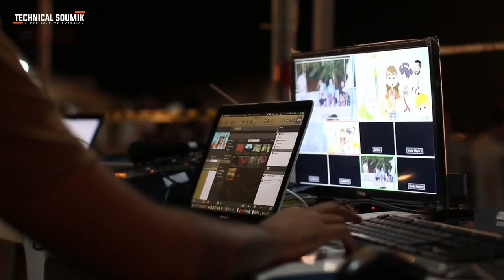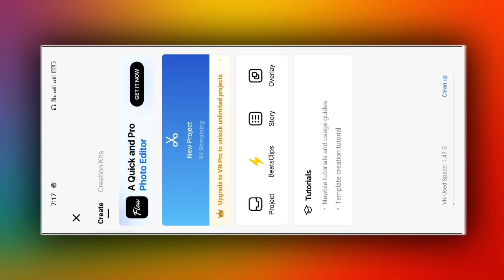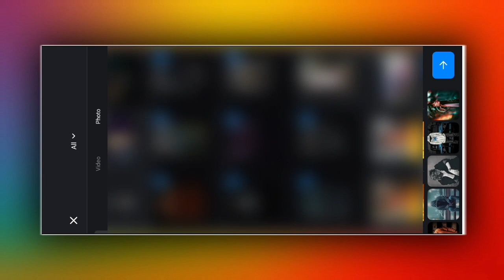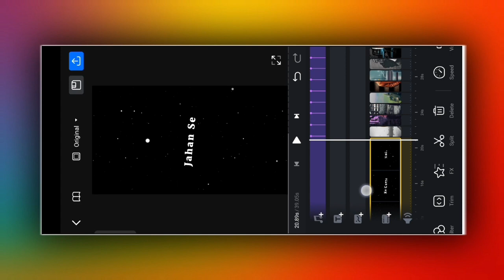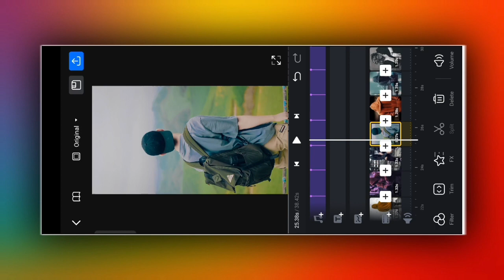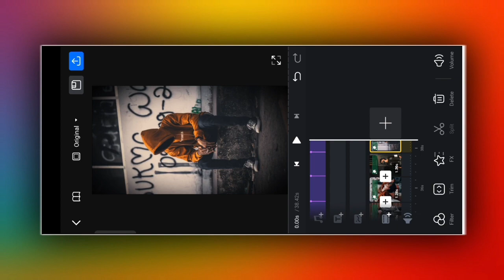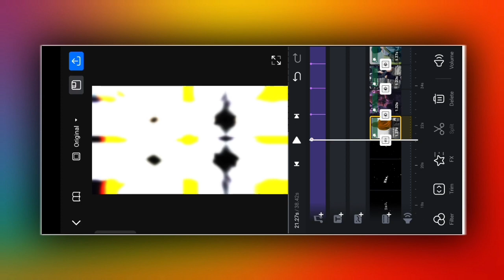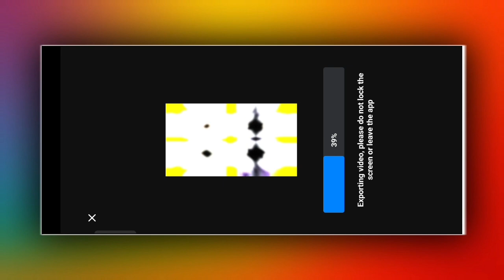💔 New Trending Sad Status Video Editing Vn App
Hi" Guys
In today's video, I have told how you can edit new sad video editing from vn app. Hope you all will like this video .

1 photo video editing
vn app
xml preset
trending instagram reels editing
technical soumik